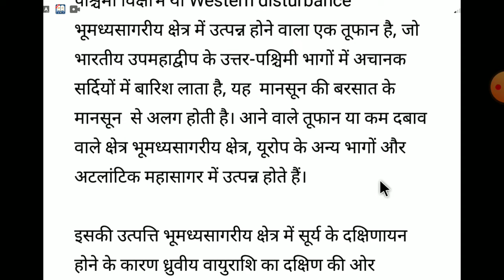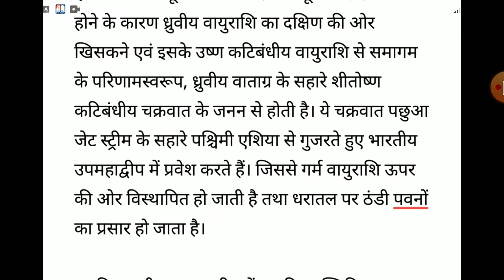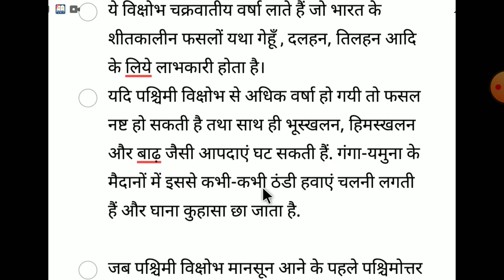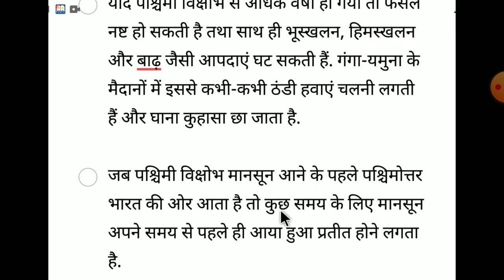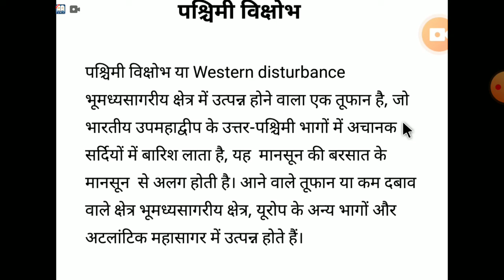पश्चिमी विक्षोभ (Western disturbance)